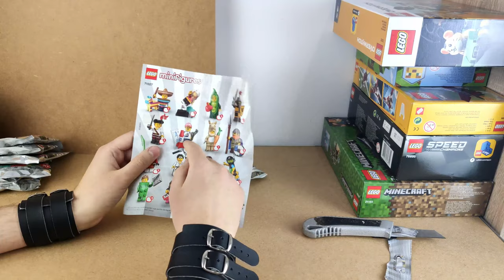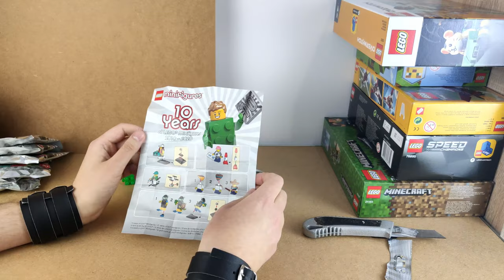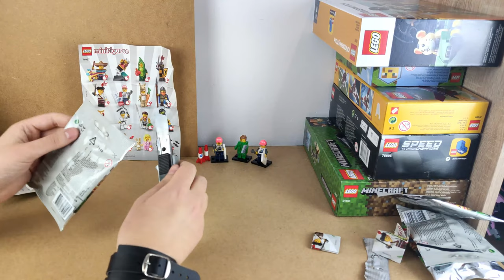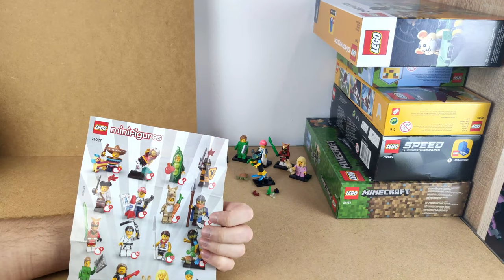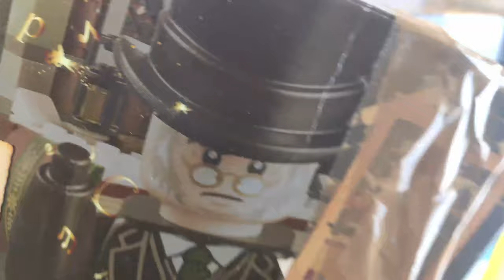Bricks Of Gore | Bulbulator #2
Bulbulator #2

Niezobowiązujący filmik - ot tak.

Nichts by Die Leere im Kern Deiner Hoffnung

Sounds from various insta buttons - sounds from that I do not own and all the proper rights are for the sound owners. Used only for educational/private non commercial use.

Sounds are used only for fun and I do not earn any money from them :)